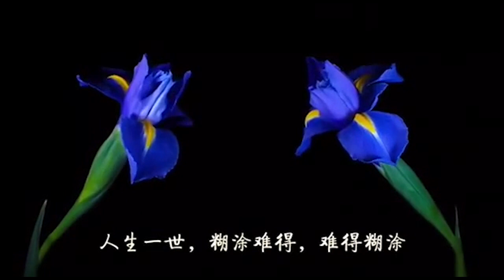KOBE罹難》曾與Kobe一起喝酒！郭文貴談柯比如何看中國籃球｜KO3316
節錄自 2020年1月27日 郭文貴先生直播

NBA湖人隊傳奇球星布萊恩（Kobe Bryant）因搭乘私人直升機意外墜機驟逝，震驚全球。郭文貴先生1月27日直播感嘆生命無常，並透露自己曾與布萊恩在洛杉磯一起喝過酒，布萊恩還曾對他表示，中國的職業籃球聯賽聽命於政府，但體育應該是獨立的，希望中國能有健康的職業籃球聯賽！